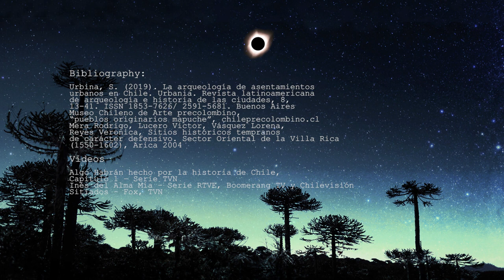Leftraru: the leader of the rebellion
Bibliography:
Urbina, S. (2019). La arqueología de asentamientos urbanos en Chile. Urbania. Revista latinoamericana de arqueología e historia de las ciudades, 8, 13-41. ISSN 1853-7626/ 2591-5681. Buenos Aires
Museo Chileno de Arte precolombino, “pueblos originarios mapuche”, chileprecolombino.cl
Mera Rodrigo, Lucero Victor, Vásquez Lorena, Reyes Veronica, Sitios históricos tempranos de carácter defensivo. Sector Oriental de la Villa Rica (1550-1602), Arica 2004

My Equipment:
DJI mavic Mini
Adobe after effects
Adobe Premiere

Videos:
Algo Habrán hecho por la historia de Chile, Capitulo 1 – Serie TVN
Inés del Alma Mía – Serie RTVE, Boomerang TV y Chilevisión
Sitiados – Fox, TVN